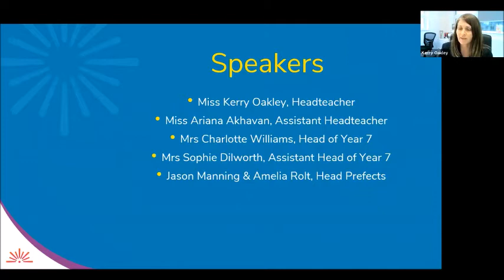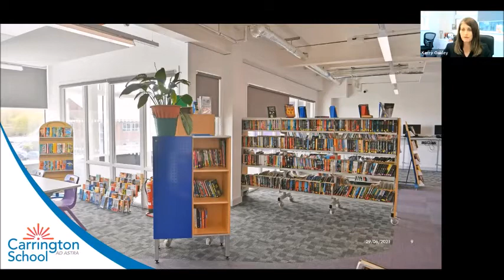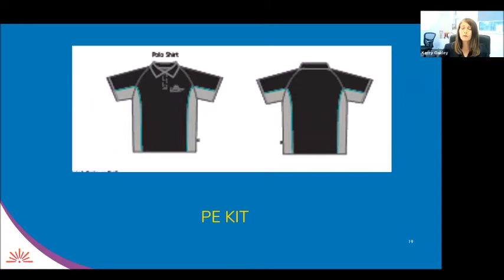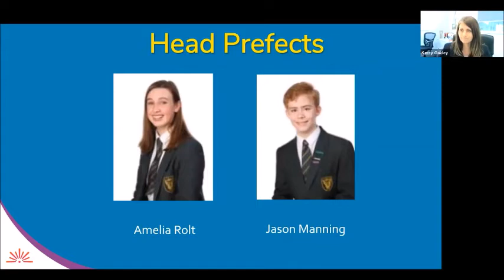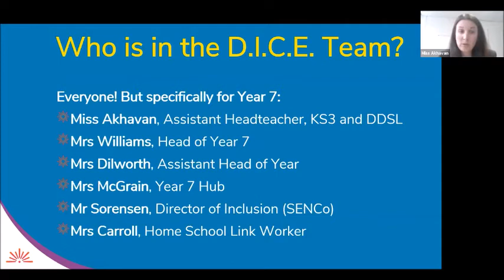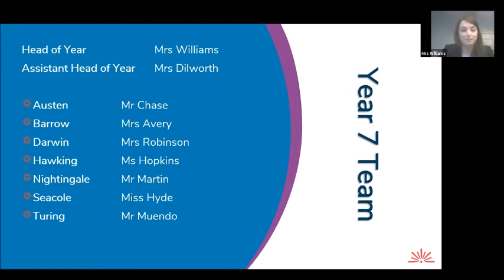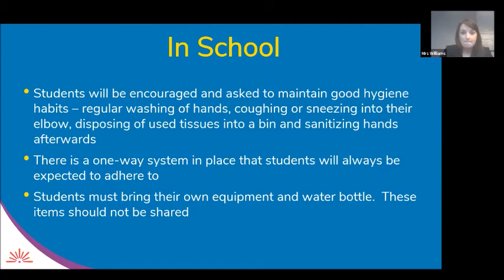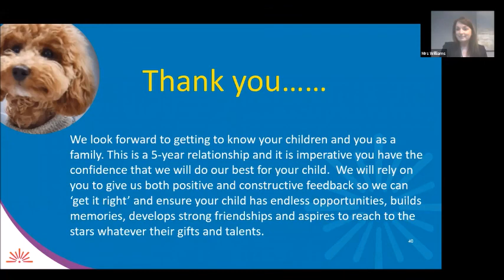Induction Evening Webinar 29th June 2021